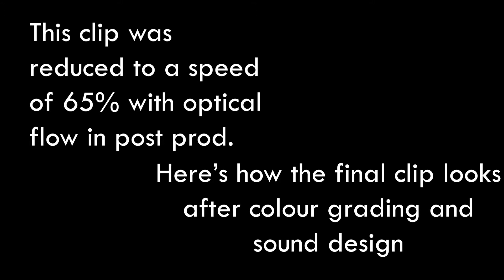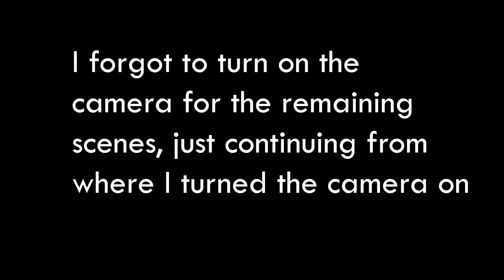EPIC HANDHELD BAKING B-ROLL behind the scenes| CINEMATIC BAKING B-ROLL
Hey guys,
I am back with yet another video. It's a breakdown of a handheld cinematic baking B Roll which I shot with Canon 750D and SJCam SJ8Pro for a home bakery called Oven Fresh Cupcakes.

It was totally a handheld cinematic film.

Do check out Oven fresh cupcakes on Instagram as its a home bakery and are open for orders.

I post regular travel and lifestyle content. Do check it out.
Cheers.

My equipment:
My Vlogging Camera
Lens for 750D
Wide Lens: https
Mic for DSLR
Gorilla Pod
My SJCam
My GoPro
My Laptop

Title: Midnight Stroll by Ghostrifter Official